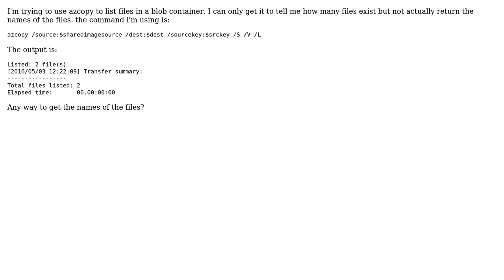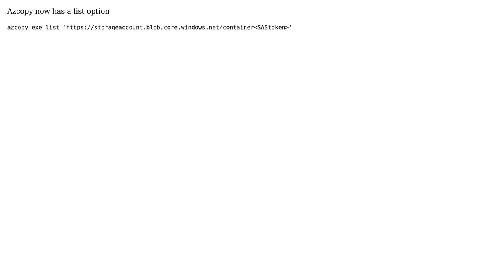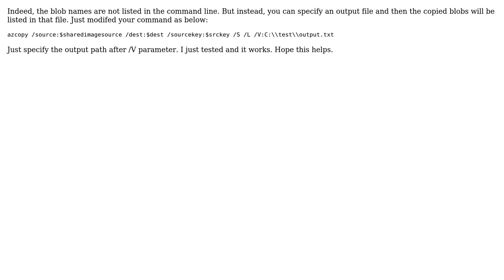Can't get AzCopy to list files in a container (4 Solutions!!)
Can't get AzCopy to list files in a container

With thanks & praise to God, and with thanks to the many people who have made this project possible! | Content (except music & images) licensed under CC BY-SA | Music | Images & others | With thanks to user RamK user Progger user HandyManny user forester123 user Alex Chen-WX and the Stack Exchange Network Trademarks are property of their respective owners. You are responsible for your own actions.